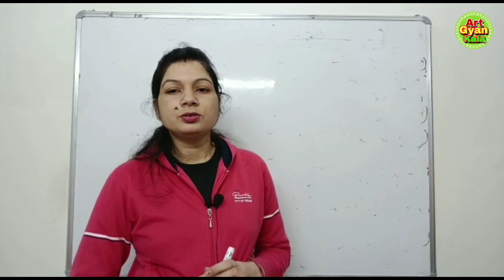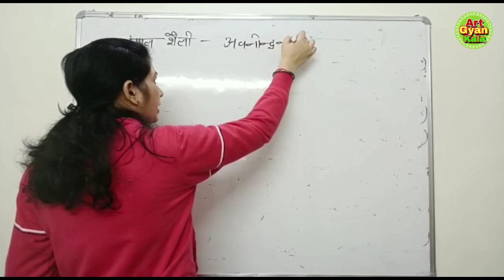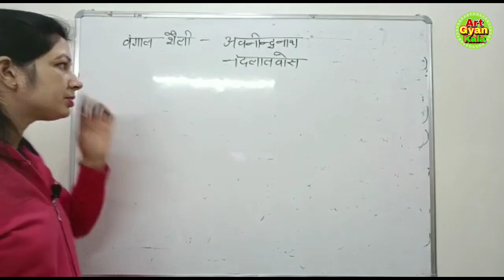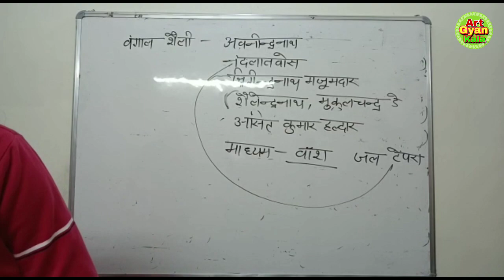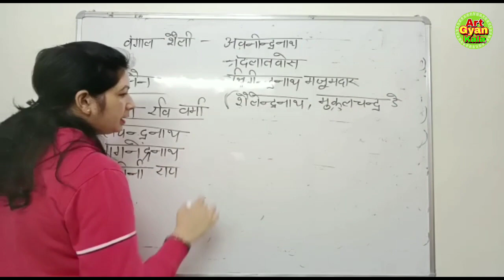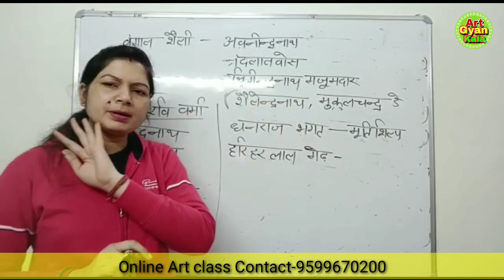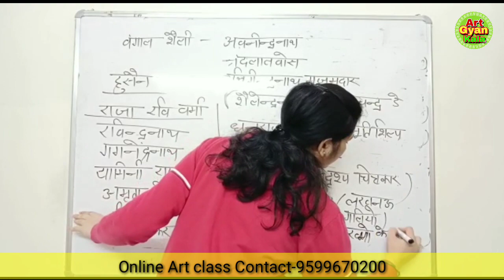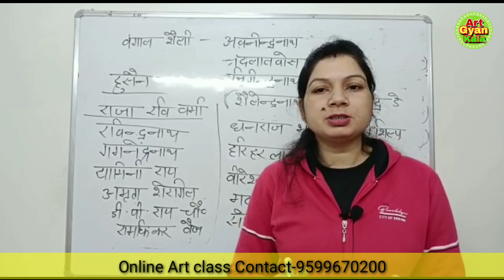Art students artist ko kaise padhe/ safalata kaise milegi art teacher banane me art by Jyoti Chauhan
1. Indian artist with solution paper

2. भारतीय चित्रकला पर aadharit प्रश्न